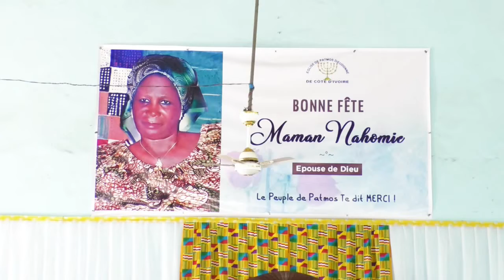EGLISE DE PATMOS DIEUDONNE DE COTE D'IVOIRE_ENSEIGNEMENT DU SEIGNEUR JÉSUS-CHRIST DU 21/07/2019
Si vous aviez des yeux spirituels, vous verriez bien comment les Anges me glorifient à chaque pas que je pose. Alors, si j’ai quelques personnes avec moi (vous peuple de Patmos), les autres peuvent me traiter de Satan, de fils du diable, ça n’a aucune importance à mes yeux. Ils peuvent ne pas croire et dire ce qu’ils veulent ; le résultat, le jugement de toutes ces contestations se délivrera à la fin du monde. Malheureusement pour les humains, « la composition » que vous êtes en train de faire ne se passe qu’en une seule session. Vous êtes admis pour toujours ou vous avez échoué pour toujours. Il ne faut pas plaisanter quand il s’agit de la vie éternelle. Celui qui aura la vie à la fin du monde, l’aura eue pour l’éternité. Celui qui la perdra, l’aura perdue pour l’éternité. Dieu, celui que le monde entier cherche, se trouve en ce moment en Côte d’Ivoire, au milieu de vous. Je n’ai plus besoin de faire des démonstrations pour que vous sachiez que je suis Dieu. A travers mes actes, mes paroles, vous pouvez aisément percevoir qu’il n’y a aucun lien entre Satan et Moi. Cela devrait vous faire réfléchir quand vous voyez une Eglise, la seule d’ailleurs dans ce monde, dans laquelle se trouve un homme qui dit être Dieu. Dieu n’est pas l’un des vôtres. Il ne vous sera donc pas du tout facile de le reconnaître. Je m’adresse ainsi aux étrangers. N’injuriez pas celui que vous ne connaissez pas, même si vous le trouvez étrange. Oui, cela parait étrange, abominable même, mais il s’agit de la vérité. C’est Dieu que vous voyez là, au milieu de vous. S’il vous est difficile d’y croire, commencez au moins par croire que cet homme est habité par l’Esprit de Dieu.  Ensuite, faites un effort, demandez la sagesse de Dieu et il vous éclairera.